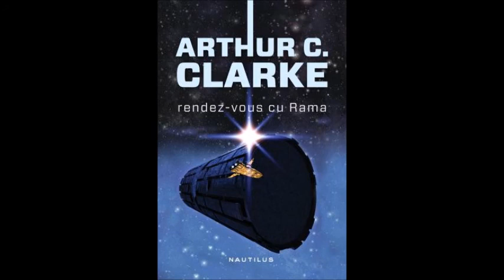45 RENDEZ VOUS CU RAMA 45 PHOENIX